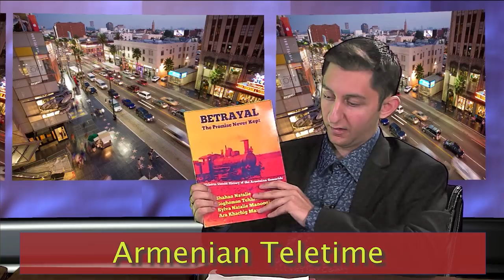ARMENIAN GENOCIDE AND THE REAL REASON FOR THE CONFLICT IN THE MIDDLE EAST -- Betrayal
As the United States bombs the country of Syria for alleged war crimes against their own people and in the name of democracy and human rights, Tristan Mouradian, host of Armenian Teletime, interviews Ara Manooogian regarding his soon to be released book, Betrayal: The Promise Never Kept. Manoogian's book, which is co-authored by his mother, Dr. Sylva Natale Manoogian; grandfather, Shahan Natalie, mastermind of the assassination of a world leader, who had opened the floodgates of terror in the Middle East, which continues today; and Soghomon Tehlirian, the assassin of Natalie's, Operation Nemesis, chronically with documentary evidence, who was behind World War One and why the Middle East since the turn of the 20th century has been in a perpetual state of war.